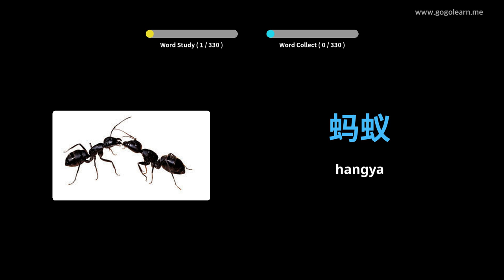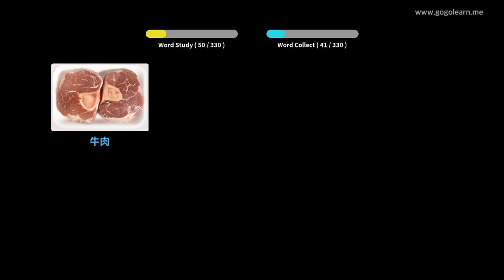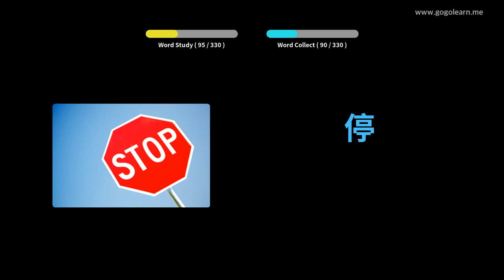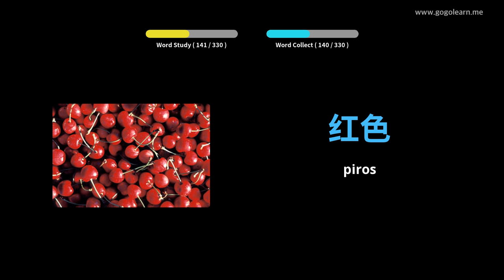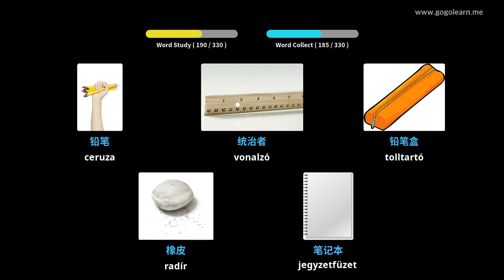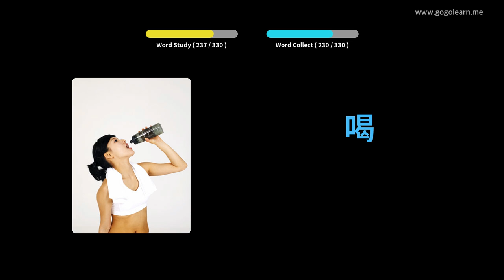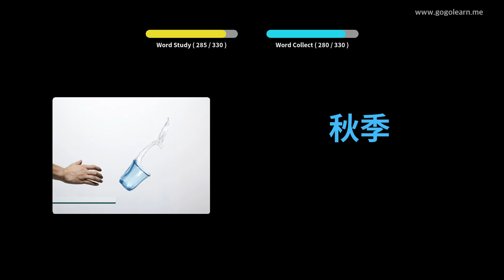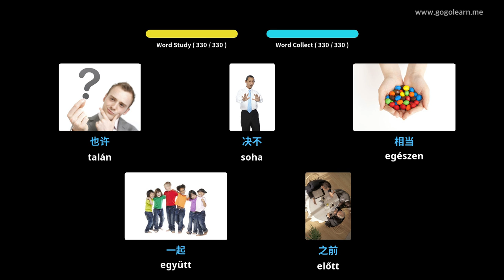Kínai szókincs Hallgat vezetés közben | Golearn